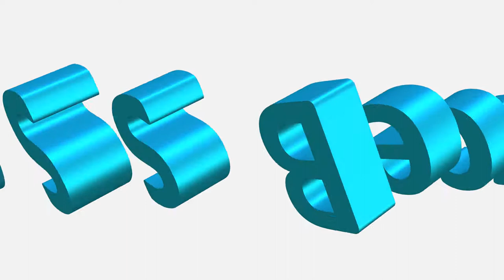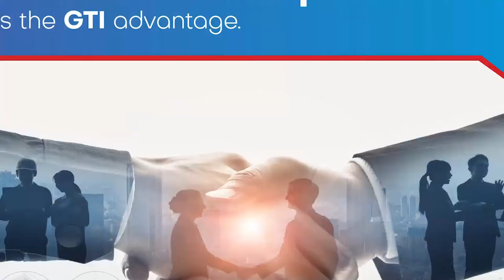The Nigeria Football Fund Documentry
GTI Asset Management and Trust Limited launches The Nigeria Fund Fund.  A  Mutual fund dedicated to the development of sport especially football in Nigeria